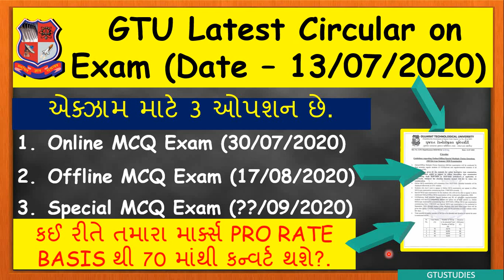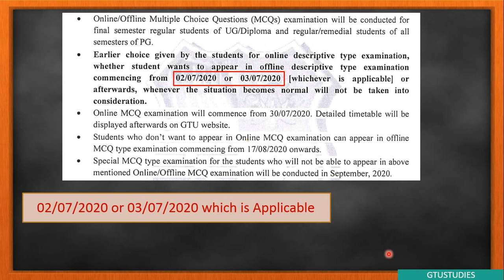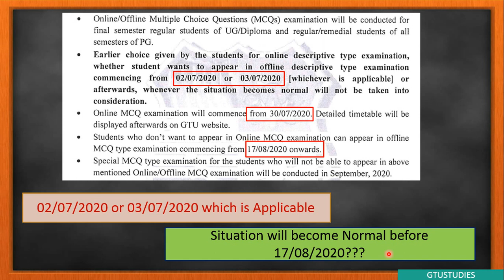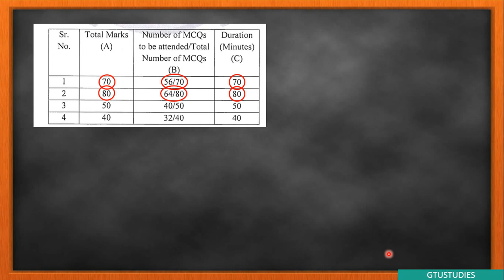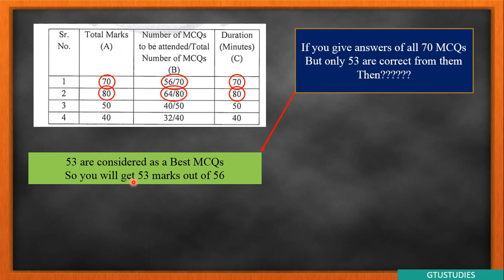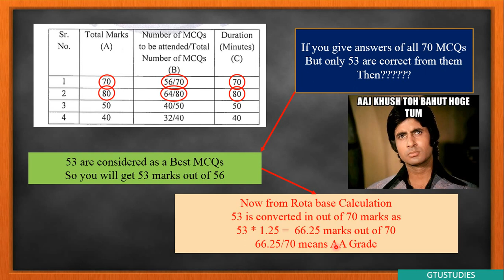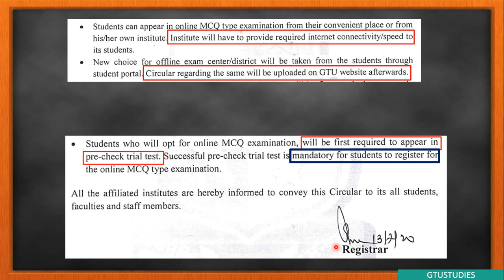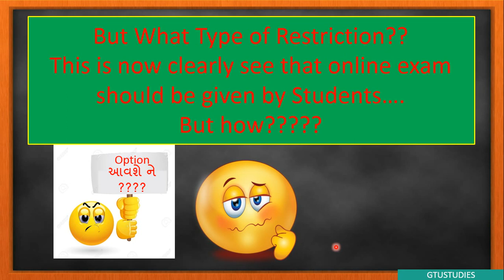GTU Exam News Today | Final Semester Latest circular for BE/Diploma and Pharmacy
GTU Declared total 3 options to give MCQ Examination
Online MCQ exam - 30/07/2020
Offline MCQ Exam - 17/08/2020
Speacial MCQ Exam - September 2020

GTU will calculate marks based on Pro rata Basis method
No negative marking in MCQ exam